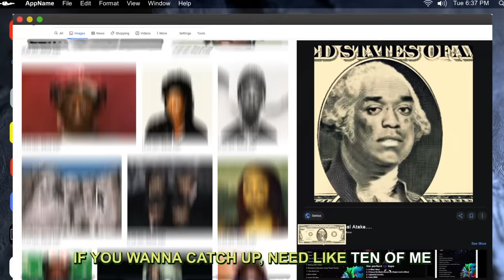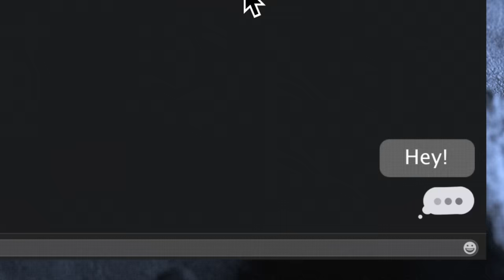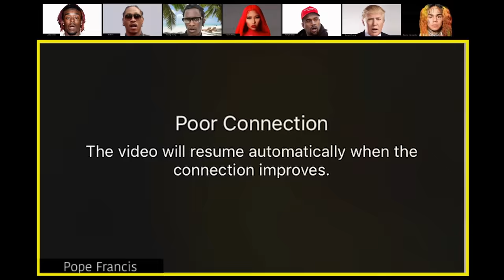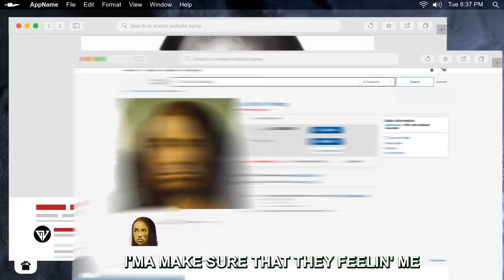Lil Uzi Vert - Wassup (feat. Future) [Official Lyric Video]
Lil Uzi Vert - Wassup (feat. Future)

EP: Kareem Johnson
Creative Director: Tanima Mehrotra
VFX: Eddie Perez
Producers: Bill Posters, Dappyboi Editors: Eddie Perez, Dappyboi.
Deepfake: Big Dada Ltd (Karim Iskakov, Ali Aliev, Jeff White, Bill Posters)
DP: George Mikhail
Sizzle Editor: Elan Alexemberg / 17 Newbury
SFX: Stelio Marshall
Cast: Isis Madilyn
Casting Director: April Riviera
Thumbnail GFX: Sam Kim
Creative Assistant: Emma Bennedek
3D Album Cover: Black Pixar
Assistant Editor: Michael Seo

Special thanks to the authors of "First Order Motion Model for Image Animation"